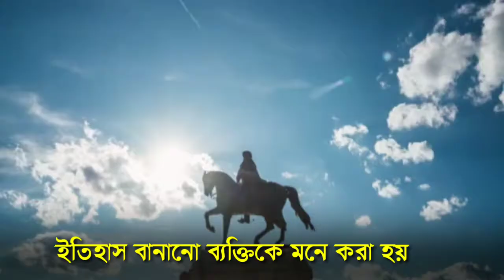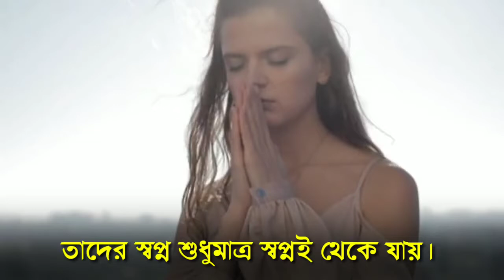LIFE CHANGING MOTIVATIONAL VIDEO! Lnest